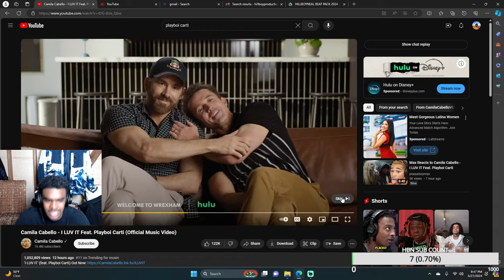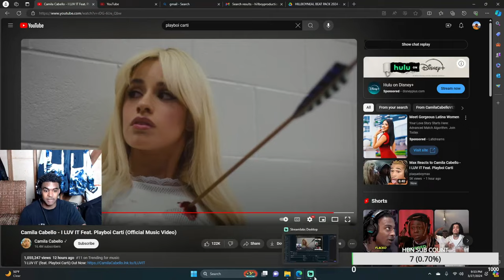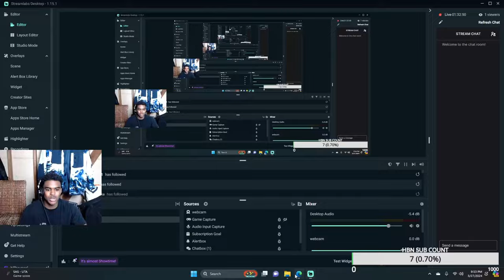PLAYBOI CARTI IS GOING POP?! Camila Cabello - I LUV IT Feat. Playboi Carti REACTION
Playboi Carti has been on a run with these features lately, but I wasn't expecting one with Camilia Cabello. He needs to drop the album ASAP it's been too long!!!